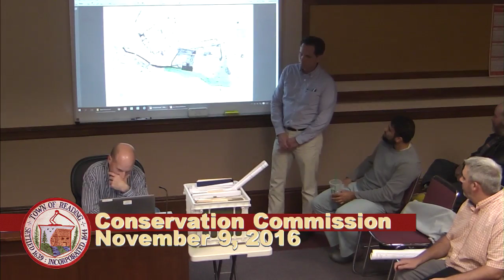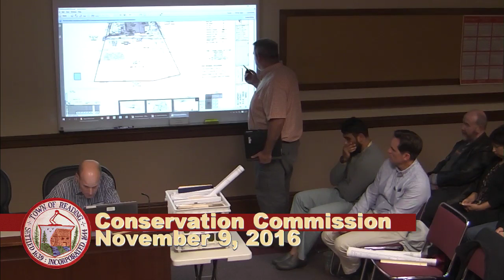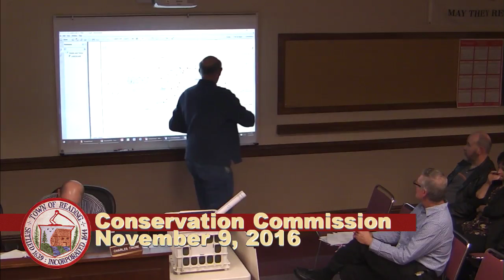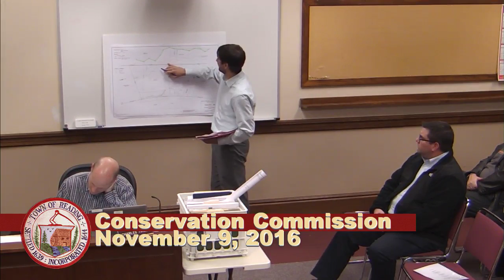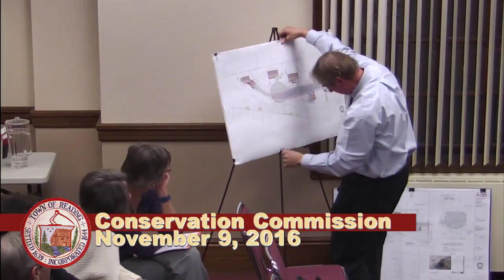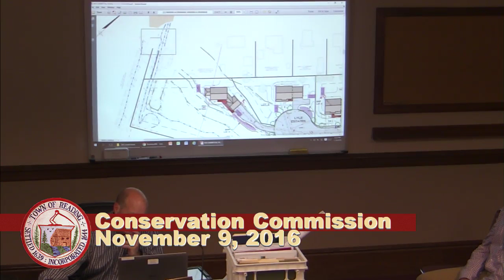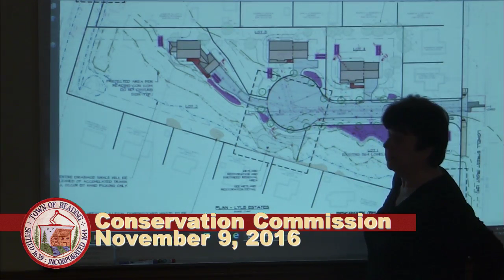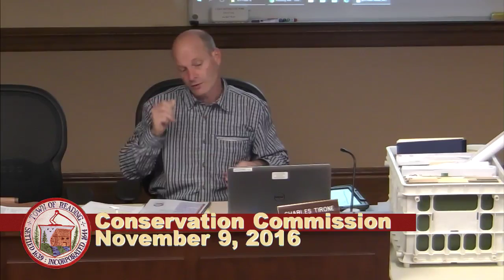Conservation Commission 11-09-2016